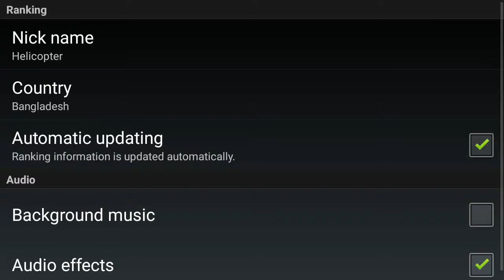Helicopter - Easy - Level 1-10 | Old Game | Android Gameplay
Hello And Welcome to Gaming River.In this video,I will show you,Helicopter - Easy - Level 1-10 | Old Game | Android Gameplay.

- Download "Helicopter"
 Game From Google Play Store -